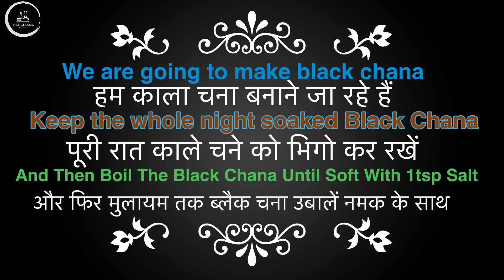Black Chana Recipe | काले चने की सब्जी कैसे बनाएं | Palak Ki Recipe | पालक और काला चना की सब्जी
Black Chana Recipe | काले चने की सब्जी कैसे बनाएं | Palak Ki Recipe | पालक और काला चना की सब्जी | Home style foodies

WELCOME TO HOME STYLE FOODIES CHANNEL !! 🍛

Today We Are Going To See How To Make Easily &Simply
Black Chana Recipe | पालक और काला चना की सब्जी !

Guy’sTry It It’s Very Testy Recipe 😋!!

I Hope You Guy’s Will  Like This Recipe !!

👋 HI I am Hussain ! I make home style food video In Indian Style ! Subtitle English !

I hope you enjoy These recipes !!
Try Them Yourselves & leave us A Comment How They Come out For Your !! 😍

पालक और काला चना की सब्जी
Palak Ki Recipe |
काले चने की सब्जी कैसे बनाएं
Black Chana Recipe
Kaise banai Dhaba Style Mutton Curry
How To Cook Restaurant Style Food
How To Cook Tasty Food 😋
Desi Style Indian Food
कैसे बनाएँ मटन करी
How To Cook Mutton Curry
How To Cook Chicken Curry
Home Style Food
Kaise Banai North - East Food
How To Make Dhaba Style Mutton Curry
How to Make Tasty And Yummy Recipe
How To Cook South Indian Recipe
Homemade Food
Home cooking